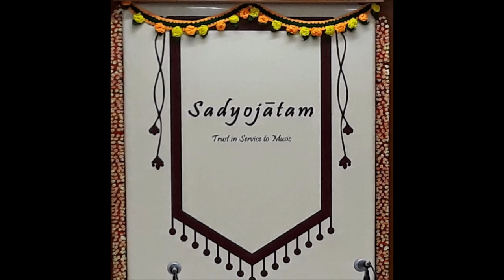Takkuvemi Manaku - Sourashtra Ragam - Adi Talam - Bhadrachala Ramadasu - Smt. Lalitha Chandra Sekhar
Presents Bhadrachala Ramadasa’s Navaratna Keertanalu

Smt. Lalitha Chandra Sekhar  is known for her gifted and mellifluous voice with soft melody and aesthetics. Her lithe classical renditions are a rich blend of tradtion and devotion. Emotive exposition of the lyrics with Bhakti and Bhava has been her hallmark.